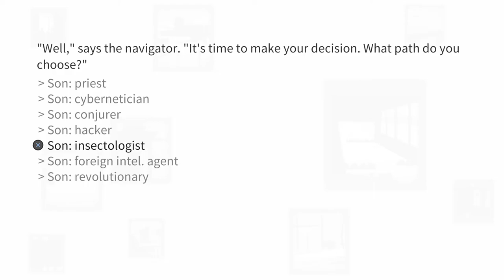Dull Grey - Insectologist - How to Unlock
Game:
Dull Grey

Achievement Name:
Insectologist

Achievement Description:
Guide Kir to the path of a insectologist

How To Unlock:
To understand the detailed method for saving repeated full playthroughs, please consult the provided walkthrough. To unlock this trophy at the start of a new game, follow these dialogue options:

1. **Wait a few seconds** for a third dialogue option to appear.
2. Select **'Son: I don’t know'** (Unlocks the "I Don’t Know" trophy).
3. **Wait a few seconds**.
4. Select **'Son: I don’t know'**.
5. **Wait a few seconds**.
6. Select **'Son: We don’t know yet'**.
7. **Wait a few seconds**.
8. Select **'Son: I don’t know'**.
9. **Wait a few seconds**.
10. Select **'Son: I don’t know'**.
11. **Wait a few seconds**.
12. Select **'Son: I don’t know'**.
13. **Wait a few seconds**.
14. Select **'Son: I don’t know'**.
15. **Wait a few seconds**.
16. Select **'Son: We don’t know'**.
17. **Wait a few seconds**.
18. Select **'Son: I don’t know'**.
19. Select **'Son: Insectologist'**.
20. Select **'Yes'**.